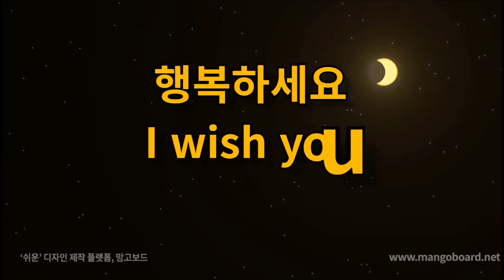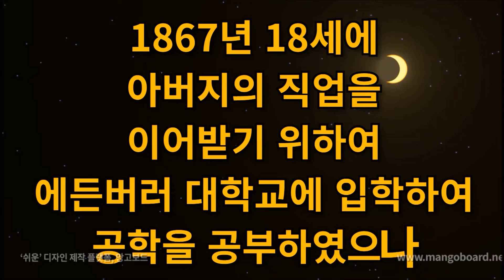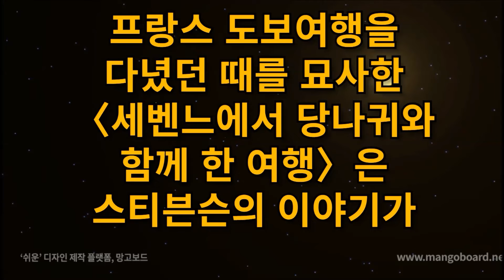오늘의 명언 11월13일 당신이 거둔 것으로 하루를 판단하지 말고 당신이 뿌린 것으로 판단하라. - 로버트 루이스 스티븐슨 -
오늘의 명언

11월13일

당신이 거둔 것으로

하루를 판단하지 말고

당신이 뿌린 것으로 판단하라.
- 로버트 루이스 스티븐슨 -

1850년 11월 13일
1894년 12월 3일

영국의
소설가이다.

스코틀랜드의
에든버러에서
태어났다.

어릴 때부터 폐병을 앓고
야외와 바다
모험을 사랑하였으며
독서를 좋아했다.

스코틀랜드의 역사에
흥미를 가지기 시작했는데
그것이 그가 소설을
쓸 때 배경이 되어주었다.

1867년 18세에
아버지의 직업을 이어받기 위하여
에든버러 대학교에 입학하여
공학을 공부하였으나
건강이 좋지 않아
자퇴 후에 법률을 공부
변호 실습보다
이야기 쓰는 것을
더 좋아하였다.

1875년에
변호사가 되었다.

1870년대 중반부터
단편 소설과
수필을 펴내기 시작했다.

프랑스와 벨기에에서
카누를 타면서 여행한
경험과 관련된
〈내륙 항해〉(1878년)와

프랑스 도보여행을
다녔던 때를 묘사한
〈세벤느에서 당나귀와 함께 한 여행〉은
스티븐슨의 이야기가
서투른 점이 드러났지만,

품위있고 매력적인
수필로 유명해지는
계기가 되었다.

《신 아라비안 나이트》를 발표
《젊은이를 위하여》,《보물섬》
《지킬 박사와 하이드》등의 걸작을 발표

음악 : North Oakland Extasy - Squadda B

행복하세요
I wish you
happiness.